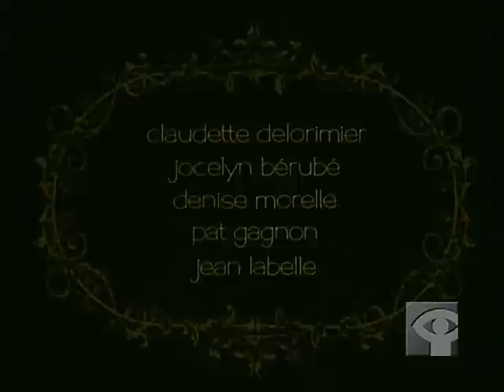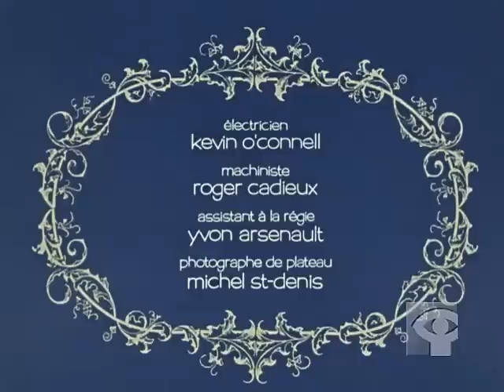Pris au collet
Court métrage de fiction de la série « Toulmonde parle français » racontant l'amusante histoire d'un homme qui se fait prendre à son propre jeu après avoir volé des lièvres à son voisin.

Réalisé par Raymond Garceau - 1974 | 37 min